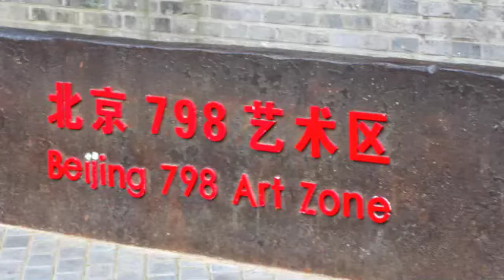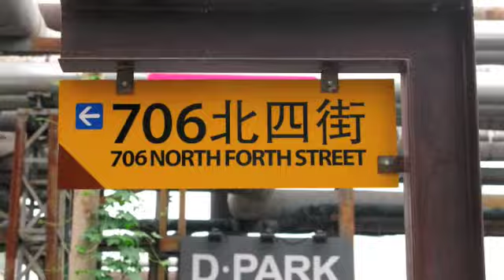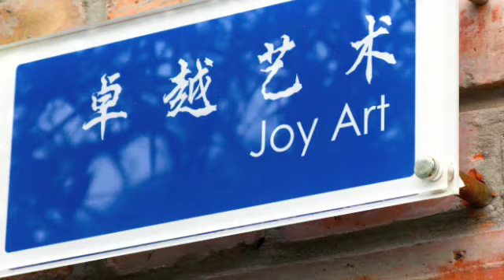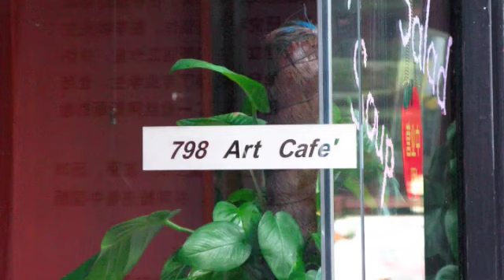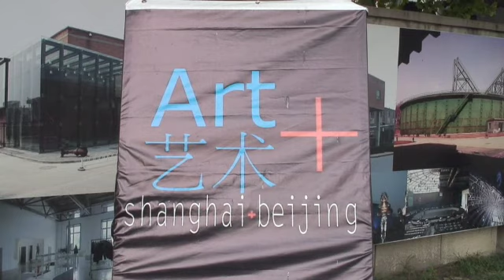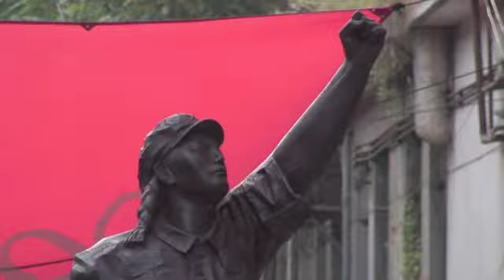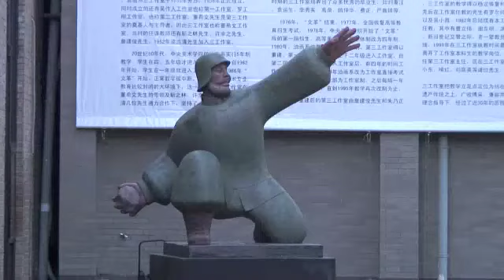Factory 798, Beijing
The center of change in the art movement in Beijing, China.

A very exciting first time to experience this unique place of fun and creativity.